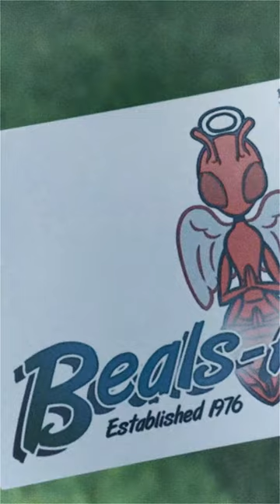The Extraordinary ❤️Stan Beals❤️(Fan cam)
Stan Beals is the most amazing exterminator in the world. Coming from the hit cult classic ant bully. He is now immortalized forever